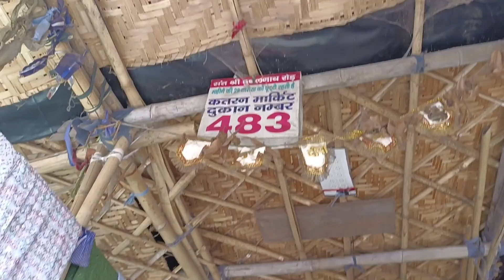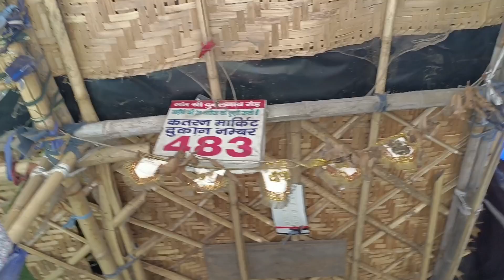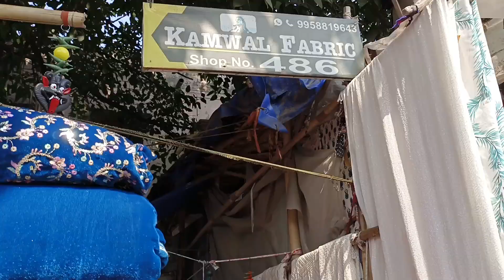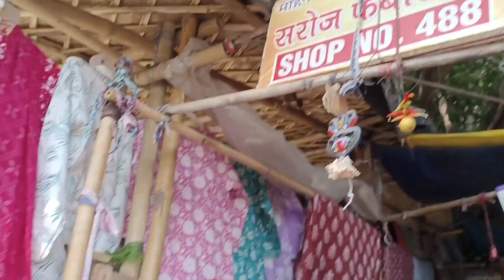दिल्ली की सबसे सस्ती फैब्रिक मार्केट | मंगोलपुरी कतरन मार्केट दिल्ली यहां मिलता है बेस्ट फैब्रिक